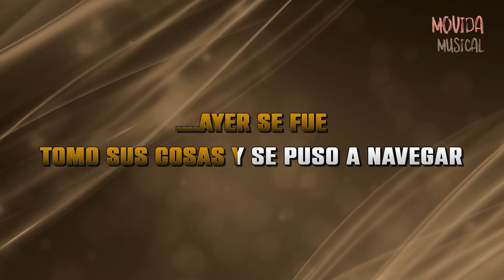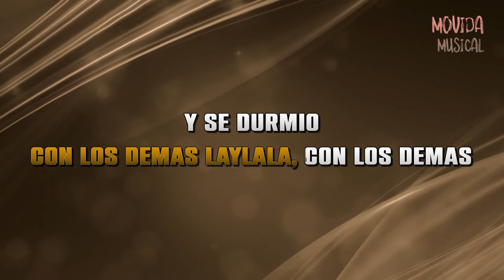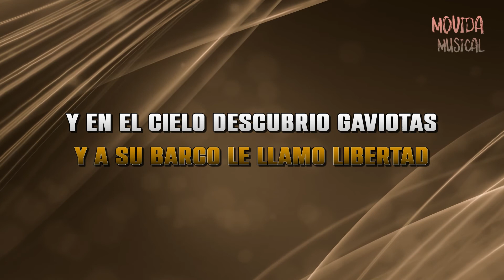Jose Luis Perales - Un Velero Llamado Libertad - KARAOKE *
LOS MEJORES PRODUCTOS PARA AFICIONADOS AL KARAOKE
SHURE SM58-LCE El micrófono de Voz dinámico
Sistema portátil del mezclador del micrófono del karaoke
Xiaomi REDMI Note 10 5G, 4 128, Azul
UTILIZA AMAZON PRIME GRATIS 30 DIAS